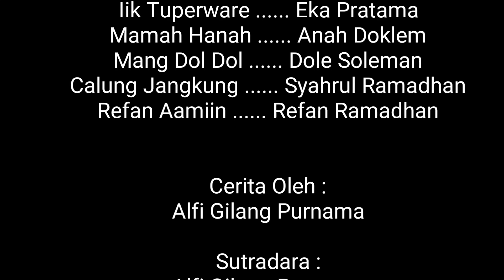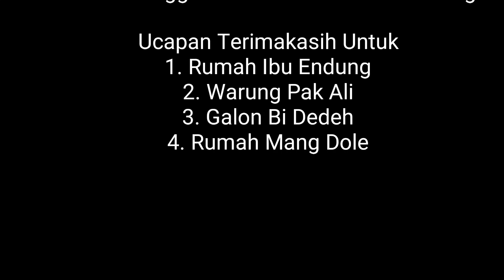FILM PENDEK - PREMAN NANGGUNG EPS 3 PART 2 - FILM SUNDA LUCU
Film pendek Preman Nanggung adalah film pendek sunda bergenre komedi. Film hasil karya pemuda-pemuda kampung yang semangat untuk berkarya.